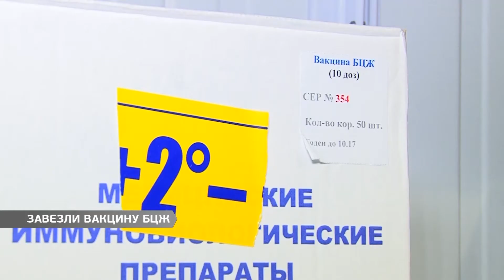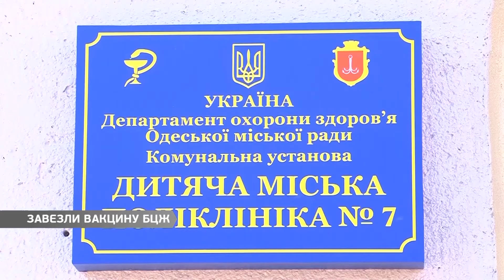Завезли вакцину БЦЖ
Эпидемия туберкулеза не грозит. Одесса – единственный город в Украине, который обеспечил себя вакциной БЦЖ до конца этого года. 18 марта 20 тысяч доз иммунобиологического препарата наконец-то завезли в регион и прививочные кабинеты в детских поликлиниках и роддомах вновь начнут свою работу.